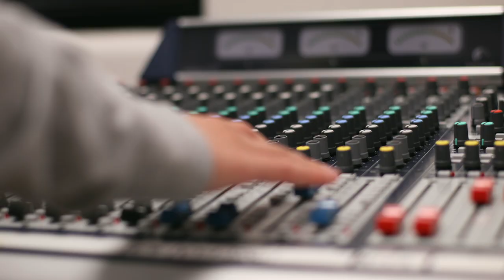Inside EKUSports: Season 3 Episode 17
On this episode of Inside EKUSports, a pair of freshmen basketball players share the keys to their adjustment to the college game.  Also, Ryland Kerr talks about the impact the baseball team makes each year by helping with Samaritan's Feet.